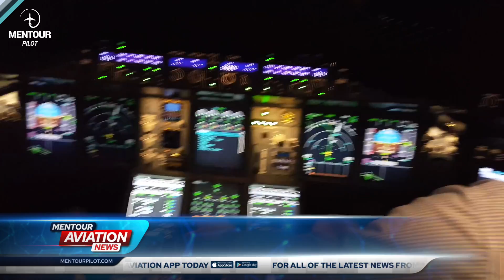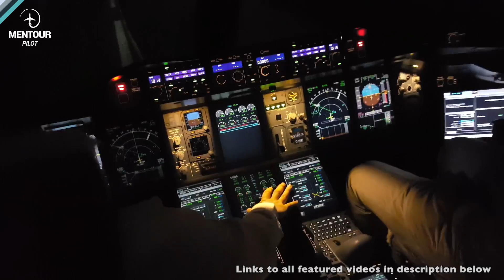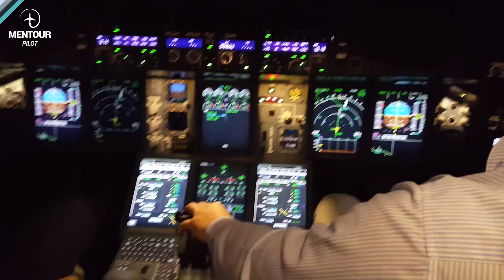Boeing 737MAX re-certification, Electric Airliners and more NEWS!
Get the Mentour Aviation app today and get your news, chat and more!

In todays episode of Mentour Aviation news I have decided to cover the recent FIRST ever flight of a commercial grade aircraft using hydrogen gas as fuel. I will talk about Thai Airways surprising new revenue stream, a New Zealand company interested in buying fully electric Swedish airliners and the ongoing effort to re-certify the Boeing 737MAX.
All of the news you see in this episode where featured in the NEWS section of the Mentour Aviation app. If you want fresh, relevant news fed to you daily by my team of experts, download the FREE app today!